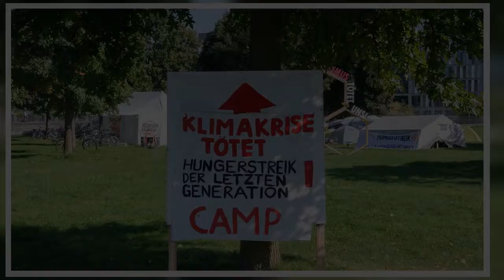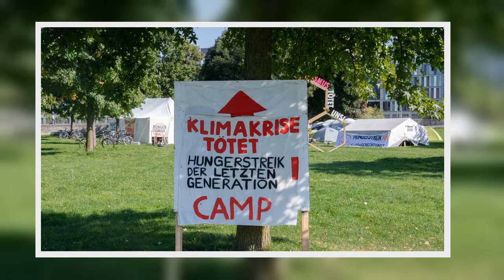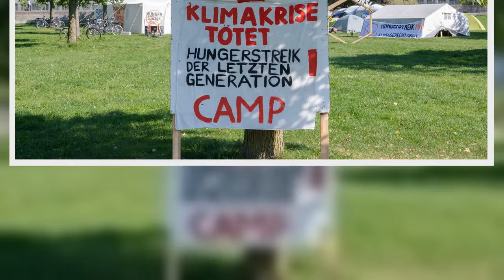Berlin: Zwei Klimaaktivisten kündigen Durststreik an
Berlin Zwei Klimaaktivisten, kündigen Durststreik